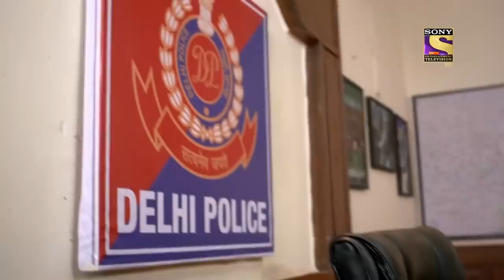Crime Patrol Satark - A New Problem For The Cops - Ep 222 - Full Episode - 3 February 2022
Episode: 222 - 3 February 2022

About the show:
Crime Patrol - Satark will attempt to look at the signs, the signals that are always there before these mindless crimes are committed. Instincts/Feelings/Signals that so often tell us that not everything is normal. Maybe, that signal/feeling/instinct is just not enough to believe it could result in a crime. Unfortunately, after the crime is committed, those same signals come haunting.